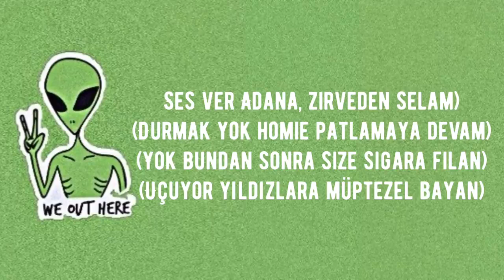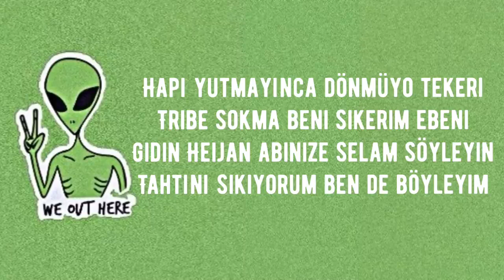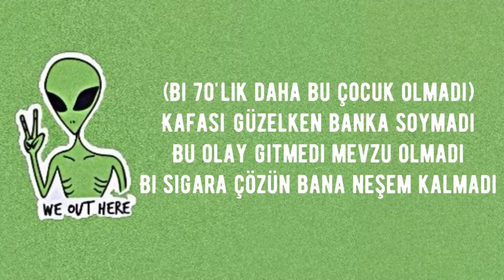Harmanem baba, Viral Alien Turkish Song | Lyrics | Lyrical Video720p🤣🤣🤣🤣🤣🤣🤣🤣🤣